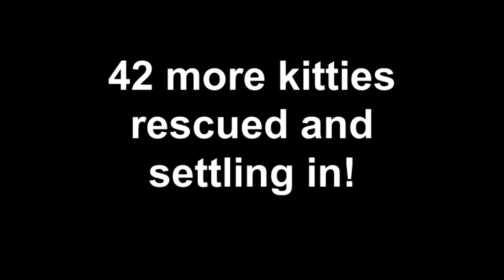42 more kitties rescued and settling in!